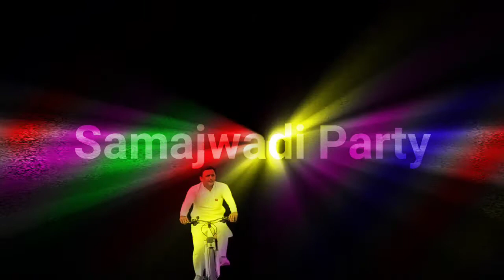Akhilesh Yadav status । Samajwadi party status । Akhilesh Yadav Whatsapp Status ।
# status samajvadi status
samajwadi party status,
samajwadi status,
samajwadi party,
samajwadi party song,
samajwadi party status full screen party status,
samajwadi party song status,
akhilesh yadav status,
samajwadi party ka song status,
samajwadi status video,
samajwadi whatsapp status,
samajwadi party status,
samajwadi party status
samajwadi party status 2022,
samajwadi party status 2021
samajwadi party news,
samajwadi party status video,
mulayam singh yadav status,